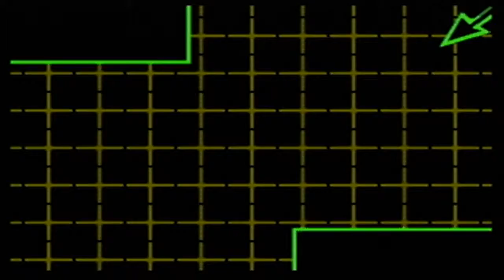Bomberman 64: Ragefest Pt. 1 - #6